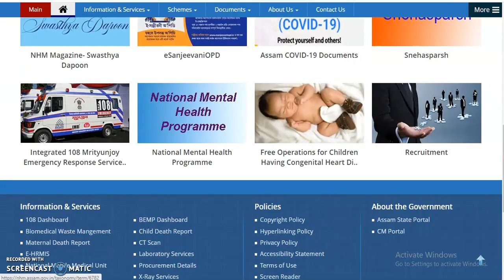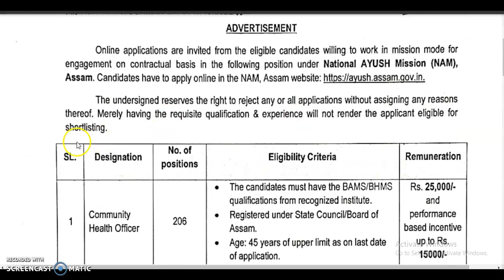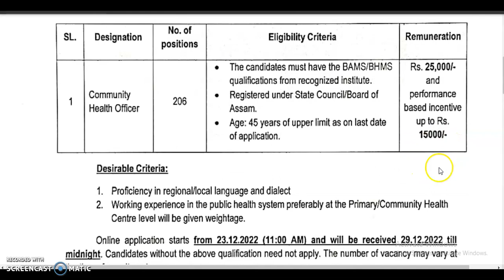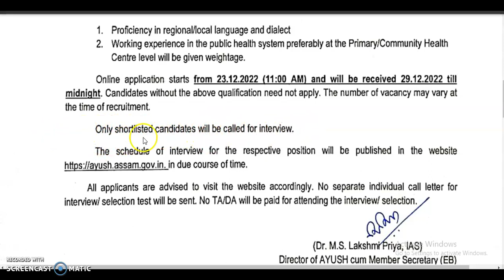AYUSH Assam CHO Recruitment 2022-23 I Community Health Officer Post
What is the last date of Assam 2022 direct?

How to apply for dhs Assam recruitment 2022?

How can I become a community health officer in Assam?

How many candidates applied for Assam direct 2022?

assam health recruitment 2022 admit card
assam health department recruitment 2022 exam date
assam health department recruitment 2022 apply online
assam direct recruitment 2022
nhm assam recruitment 2022-23
ayush assam recruitment 2022
medical and health recruitment board assam

nhm assam

Who is the director of health service in Assam?
Who is present Health Minister of India 2022?
What is the health minister of Assam?

cho recruitment 2023
wbhrb staff nurse recruitment 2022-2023
west bengal gnm nursing recruitment 2022
gdmo recruitment 2023